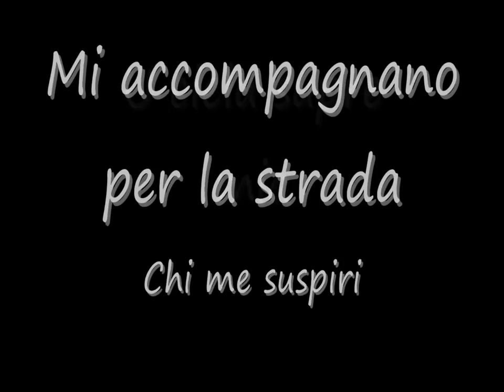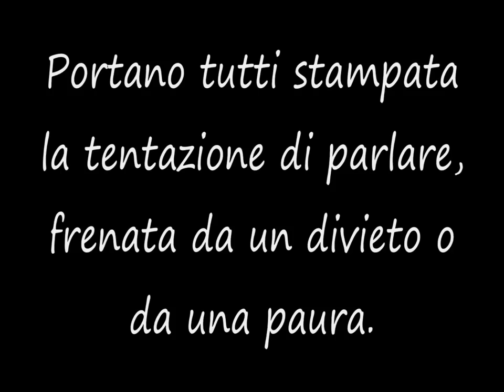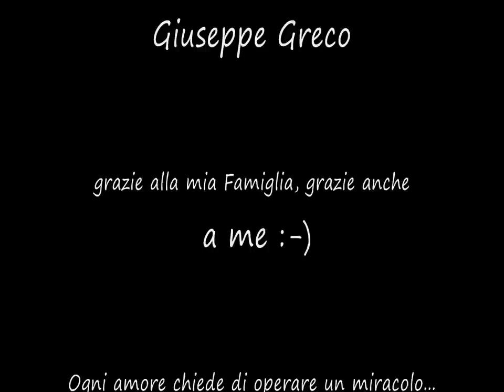L'OCCHI MEJ di Giuseppe Greco - il video che presenta la Mostra GLI OCCHI DELLA SICILIA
Il video che ha presentato la mostra personale d'arte contemporanea "Gli Occhi della Sicilia" a Cura di Giuseppe Greco, architetto e art-designer di Capo d'Orlando.